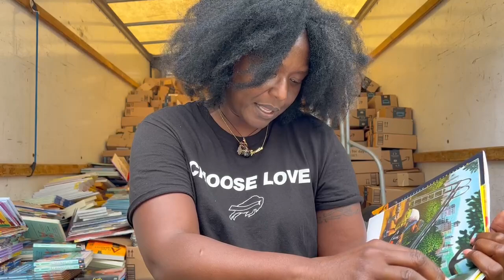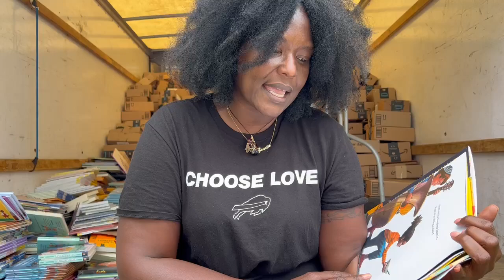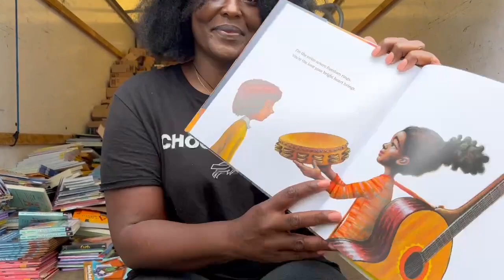Zeneta Everhart reads aloud a children’s book